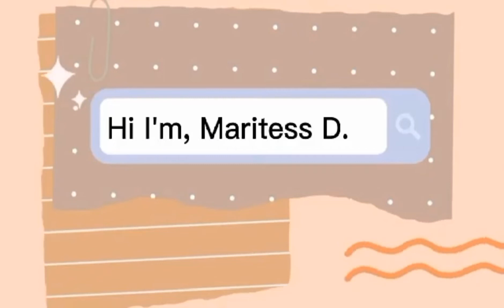how to repair the raod let's see it ,,